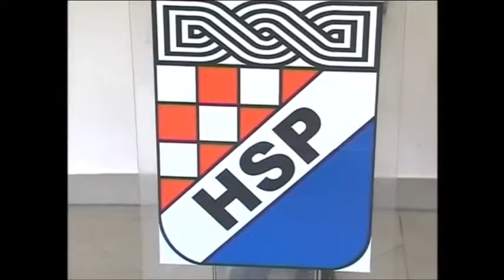HOĆE LI VRKIĆ ISPUNITI PREDIZBORNA OBEĆANJA - UDŽBENICI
Aktualni gradonačelnik je   građanima grada Osijeka između ostalog obećao besplatne udžbenike   za učenike  prvih i petih razreda.  Iz svih dosadašnjih reakcija  aktualne gradske vlasti stoji velika nepoznanica  hoće li ovo  obećanje biti realizirano. Budući je vrijeme kada roditelji prvašića i petaša moraju znati hoće li njihovu djecu prvog dana školske godine u učionicama na stolovima dočekati udžbenici ili ih već sada moraju naručiti u knjižarama, pozivamo gradonačelnika Osijeka Ivana Vrkića da se očituje po ovom pitanju.

Ukoliko ovo nije bilo samo još jedno prazno predizborno obećanje i prevara birača neka se gradonačelnik oglasi i kaže građanima što im je činiti kada su u pitanju udžbenici za osnovne škole.